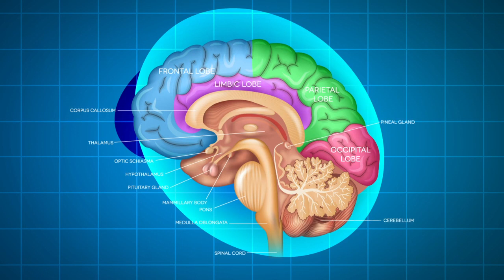Does the hypothalamus control emotions?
Your hypothalamus is integral to your emotional response.

Your emotions are mediated in a part of the brain called the limbic system and that includes your hypothalamus. Your limbic system is a complex set of interconnected brain areas that integrate information about sensory stimuli - what you see, smell, taste, touch, feel.

00:00 The hypothalamus and emotions
00:31 Your hypothalamus and the limbic system
01:41 Sham rage experiment
02:29 Your hypothalamus and peripheral emotional responses

So your hypothalamus does help to control your emotions, particularly your emotional behavior or your emotional response. Whether you will laugh, or you will cry, or you'll get rageful. Your hypothalamus controls your physical responses to emotion like your heart rate and goose bumps.

It’s critical that you keep your hypothalamus healthy and supported. Since your hypothalamus helps to control your emotions, it is really important that you give your hypothalamus the support it needs.

Support your hypothalamus with Genesis Gold®.